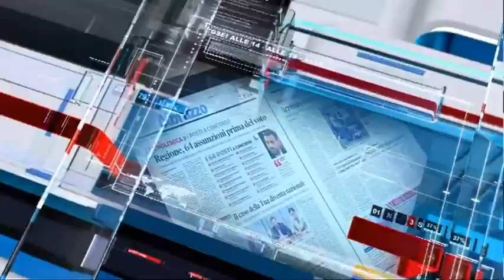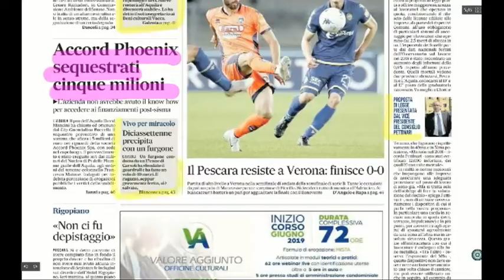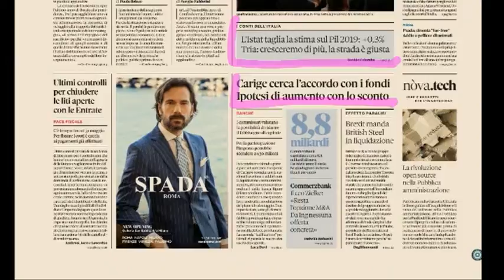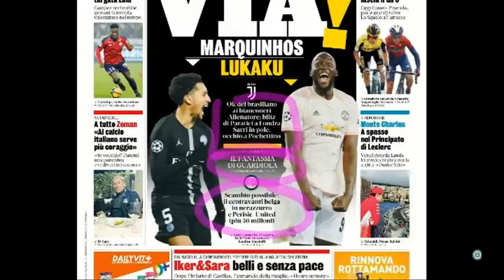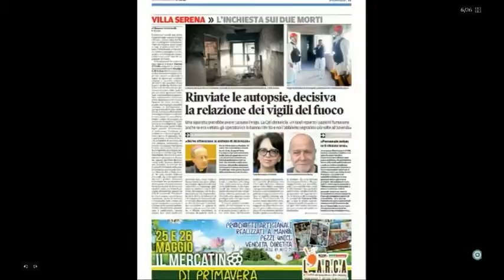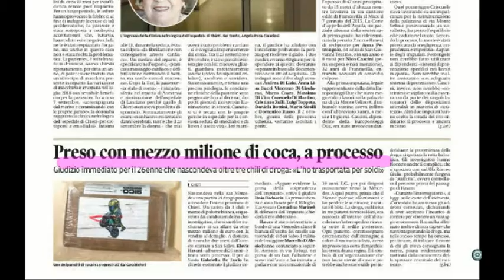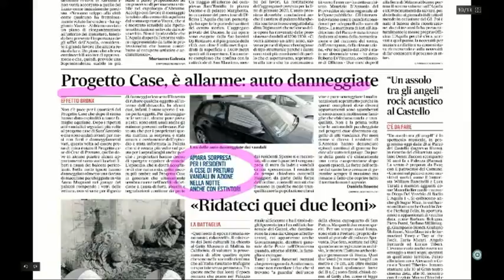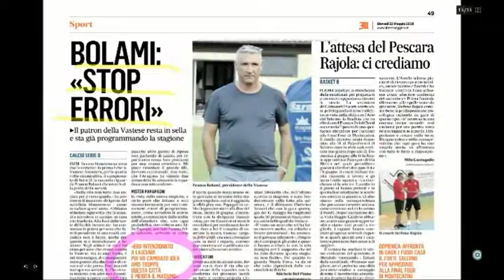Mattino 6 rassegna stampa di giovedì 23 maggio 2019